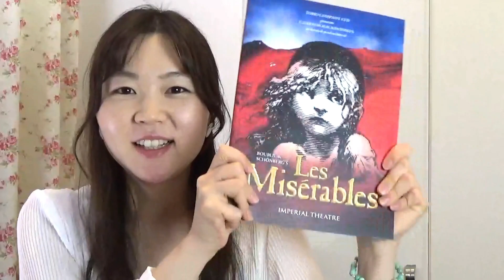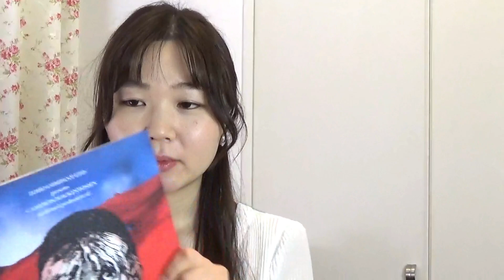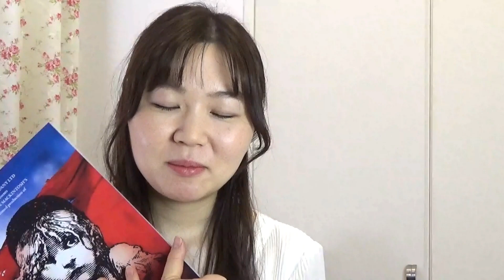2019年4月レミゼ初日感想※過去動画※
消してた過去動画復活UPです～ふふ
2年前！

◆日々の観劇記録・レビューはこちら↓
★イチナナ
アプリダウンロード後、「観劇ライバー」で検索、フォロー！

◆【劇団四季】 新型コロナウイルスの影響にともなうご支援のお願い

【観劇ファン向け動画】

【ライオンキング】プライドロックにのぼれる！？ミュージカルファンなら絶対興奮しちゃう

ミュージカルファンの嘆きを歌いました「夢やぶれて」替え歌「予定こわれて」

【ミュージカル俳優さんチャンネル】

ずっと可愛い。

マリウス♡

エンタメの天才。

ミュージカルファンにはたまらない目線での発信。

【ミュージカル初心者の方へおすすめの動画↓】